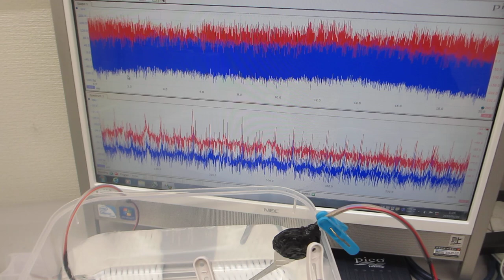ポリイミドフィルムに鉄めっきを行った部材を利用した超音波プローブによるメガヘルツ超音波のダイナミック制御実験（超音波システム研究所）